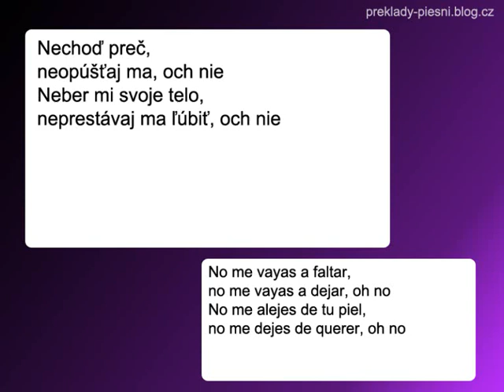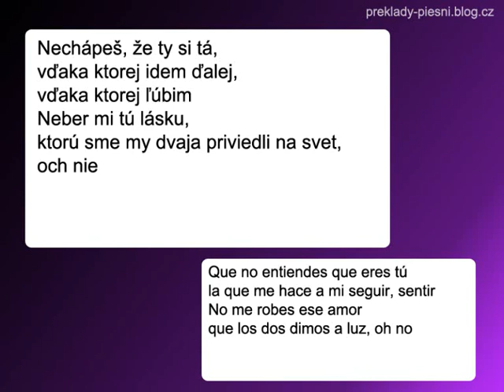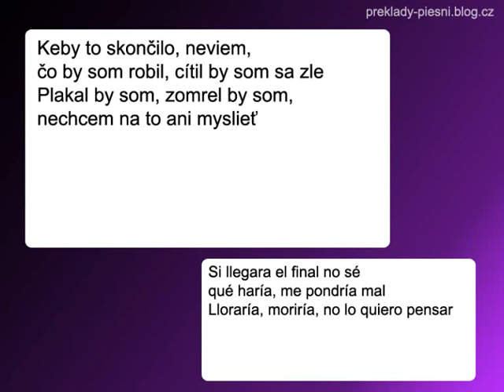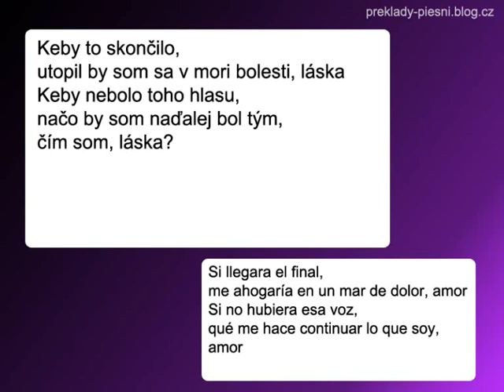Eugenio Siller - Si llegara el final (preklad + text)